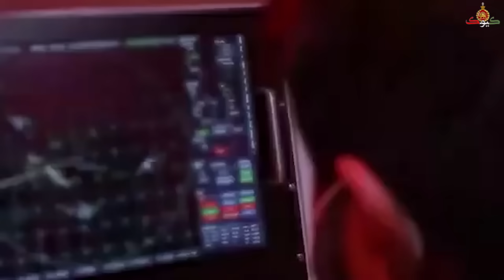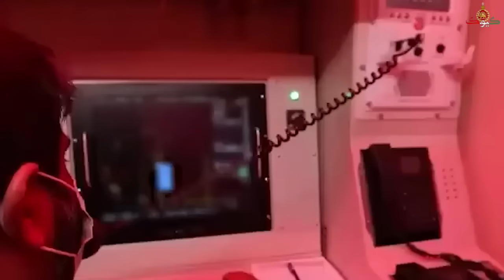بارگاه عمام در جنوب تهران به هوا رفت!!!